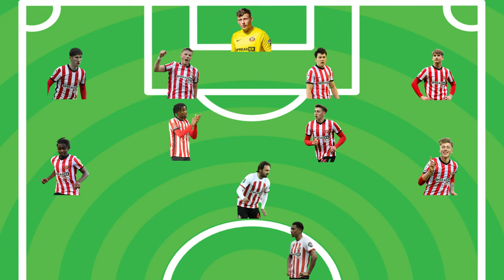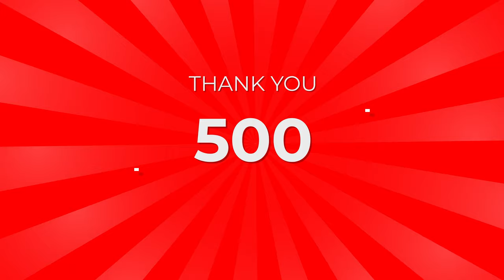Sunderland v Southampton Match Review | Absolute Battering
Sunderland handed out a battering against SOuthampton this afternoon. Best performance of the season so far resulted in a 5-0 battering.   Here my Match Review here!.

If you're looking for somewhere to eat before the match, head to Jazzys Cafe on Newcastle Road (opposite the Stadium of Light Metro). Sarah is a great host and has a great selection of hot food (and cakes!). *Food is currently eat-in only, no takeout*

There's even a play area for the kids to play in while you enjoy your meal.  Click the link below for more information.

Intro Video thanks to:-

banner of dark and yellow horizontal background with arrows and place for image.